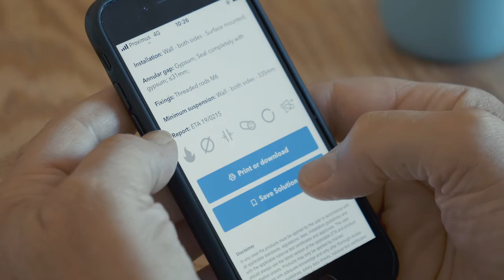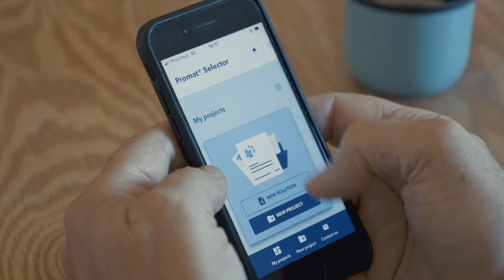Promat Selector app - Fire Stopping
Traversées résistantes au feu rendu faciles !

Trouvez facilement les produits fire stopping les plus adaptés pour complèter votre projet en protection incendie passive.

L'application Promat Selector est spécialement conçue pour vous aider à trouver la meilleure solution en un rien de temps. Sélectionnez simplement vos paramètres et trouvez la solution résistante au feu dont vous avez besoin.

Le sélecteur pense comme vous : logique. Nous commençons par définir le type de cloison et vous laissons choisir parmi une gamme de pénétrations possibles pour sélectionner le bon produit ignifuge.